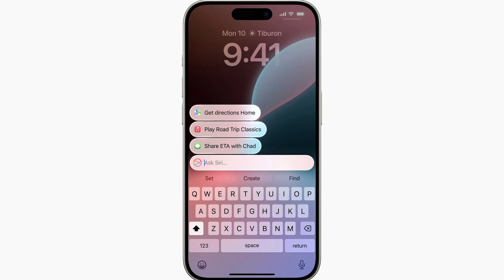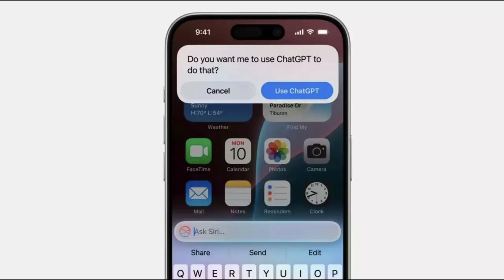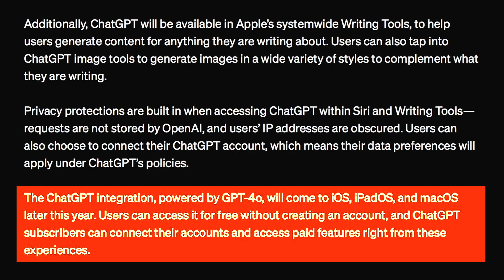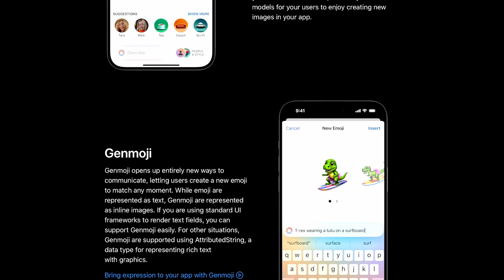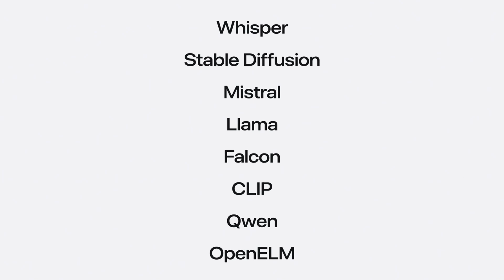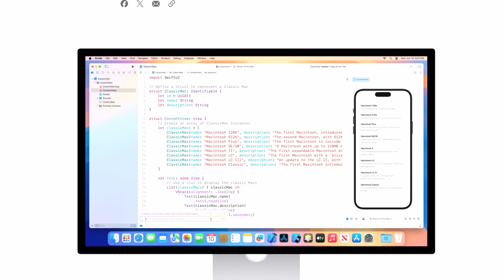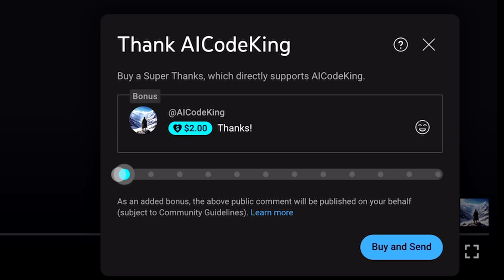Apple Intelligence is Cool? (Copilot, Privacy, Custom Models & Easy-to-build AI Apps)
In this video, I'll be talking about the recent announcements from Apple's WWDC 2024 event. Apple recently announced Apple Intelligence, Copilot alternative, Apple Swift Code Assist, Siri Updates, AI updates & ChatGPT Integration. I'll be talking about it all in this video.

Key Takeaways:

📱 Apple Intelligence: Discover how Apple has integrated new artificial intelligence features into iPhones, iPads, and Macs. Learn about the on-device LLM inference that makes Siri smarter and more capable.

🗣️ Siri Updates: Find out how Siri has been enhanced with better on-device AI, allowing for follow-up questions, typed requests, and deeper integration into core Apple apps.

🤝 OpenAI Partnership: Understand Apple's collaboration with OpenAI and how it brings the power of ChatGPT, specifically the GPT-4O model, to your Apple devices. Learn about the privacy measures in place to ensure your data remains secure.

🌟 AI Features: Explore the new AI-powered tools available on Apple devices, including a powerful on-device image generator with the new Image Playground app. Generate stunning images with various styles and options right from your device.

👨‍💻 Developer APIs: See how Apple is making it easier for third-party developers to create AI-based apps with new APIs that support generative text, image creation, and more. This seamless integration is a game-changer for developers, allowing them to add advanced AI functionalities with minimal code.

💻 Xcode Updates: Discover the new Copilot-like feature in Xcode called Swift Assist, which helps you autocomplete and generate Swift code effortlessly. This tool is set to enhance the coding experience for developers working with Apple's programming language.

📊 On-Device Model Inference: Learn about the ability to run custom open-source or fine-tuned models like Stable Diffusion, Whisper, Mistral, Llama, Falcon, and CLIP directly on your Apple device without needing a server, making it highly privacy-friendly.

Timestamps:
00:00 - Introduction
00:19 - Apple Intelligence
00:40 - Siri
00:55 - OpenELM
01:10 - ChatGPT Partnership / Integration
02:16 - AI Features for Writing
02:34 - Image generation Playground
03:07 - Building AI based iOS apps is now super easy
04:34 - Run Local LLMs on Device
05:28 - Apple's Copilot (Swift Code Assist)
05:53 - Ending